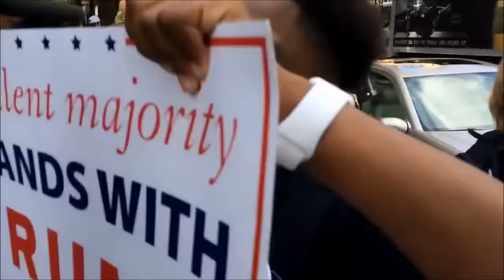Young Black Trump Supporter lays the SmackDown on Hillary Supporter Atlanta, GA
Young Trump supporters armed with facts debate with an uneducated, frantic protester.
Follow This Trump supporter here On Twitter: Quaterrius @Richproblems__